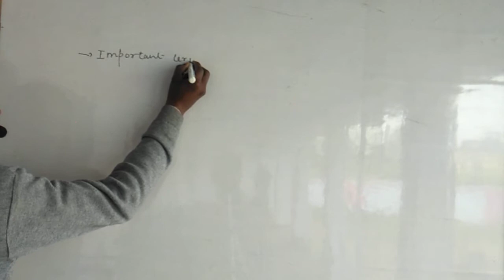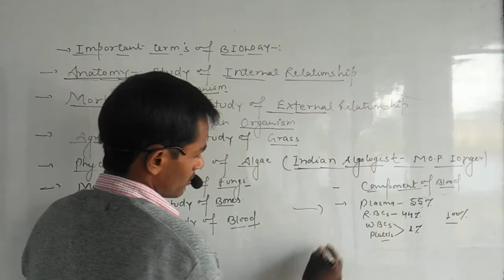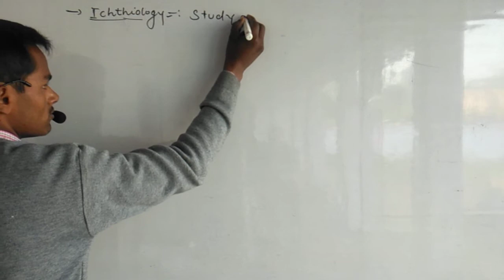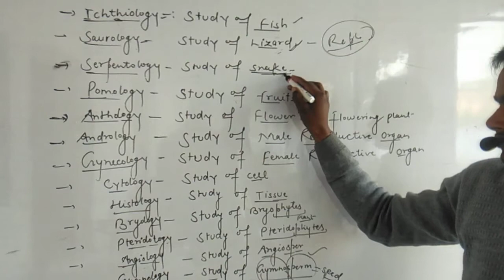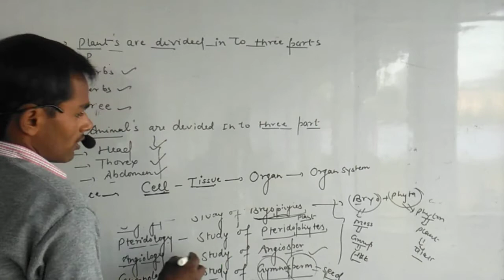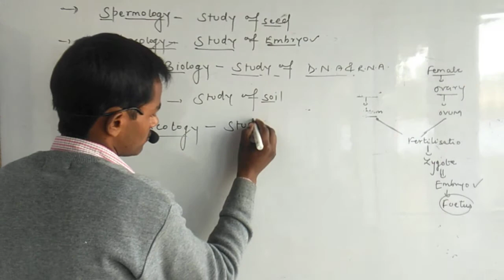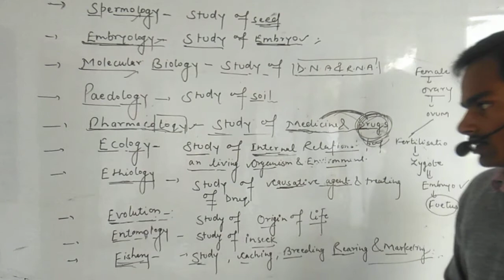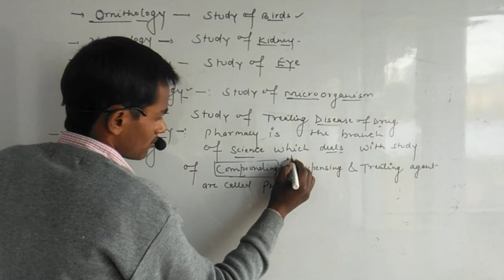Important Terms of Biology